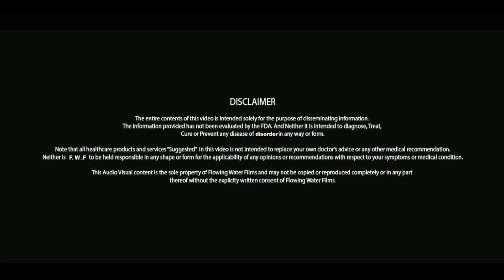किस (KISS) करने से क्या होता है? │ What happens when we kiss? │ SEX EDUCATION │ Life Care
Copyright @ Flowing Water Films